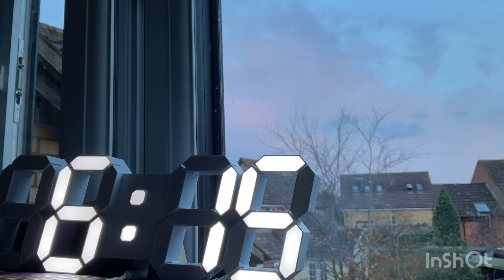Beautiful Sunset Time-Lapse from the North.